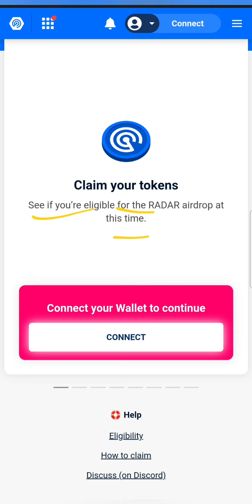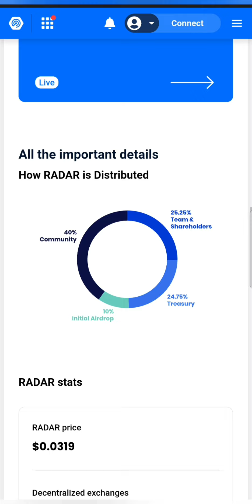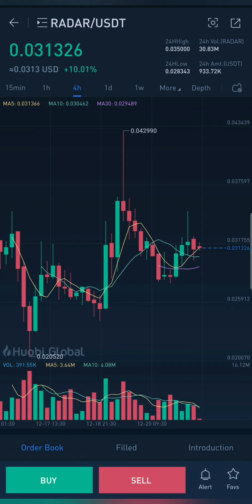DappRadar Coin🔥Low Price Gem💎100x Potential Crypto🚀Listed in Huobi Global